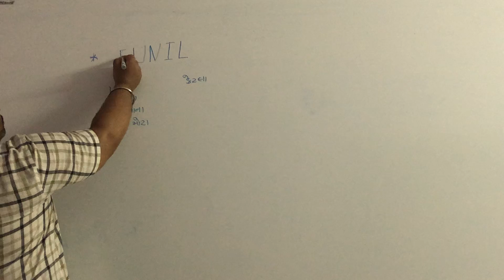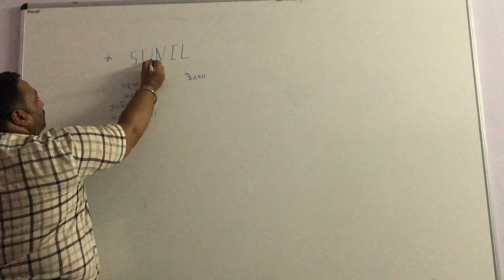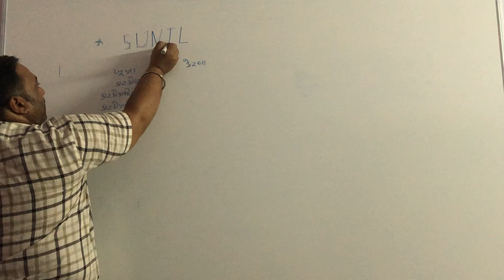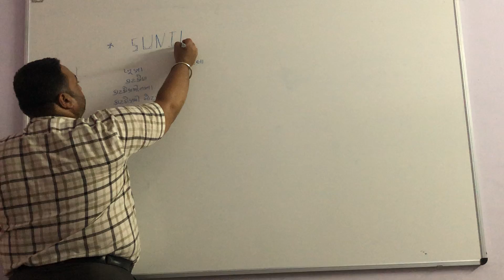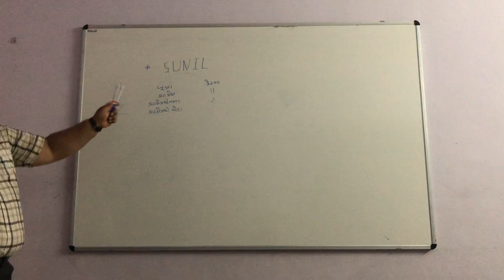ધોરણ5 વિષય- ગણિત